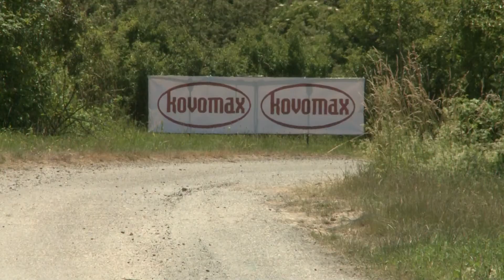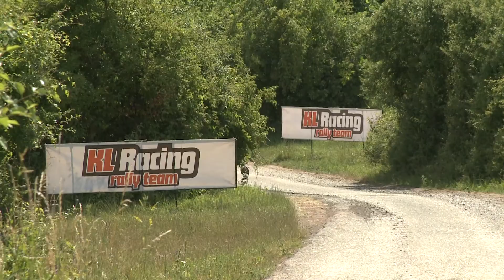Agrotec Petronas Syntium Rally Hustopeče 2016 | 130 | Štefan Vancík - Ján Pavlík